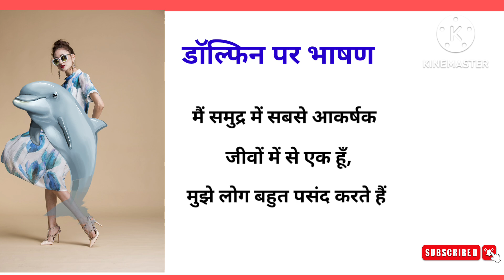Speech on Dolphin | Fancy Dress Speech on Dolphin | Speech on Sea Creature | डॉल्फिन पर हिन्दी भाषण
About video

Speech on dolphin, dolphin per bhashan, fancy dress speech on dolphin,  डॉल्फिन पर भाषण

Category   -    Education